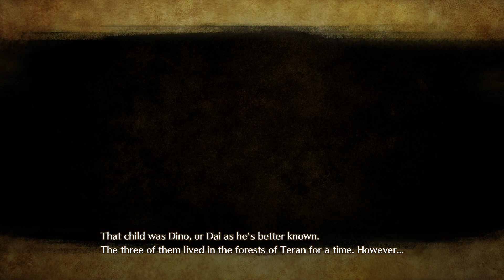Infinity Strash: DRAGON QUEST The Adventure of Dai # 15 Dragon Master Part 2